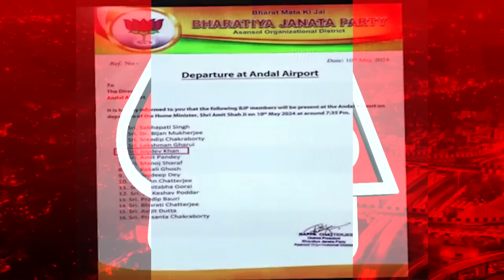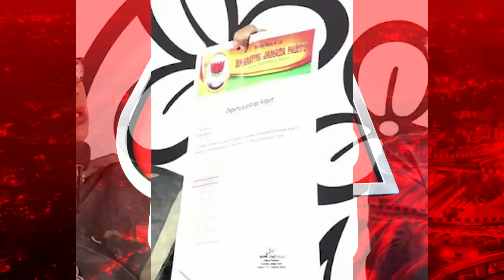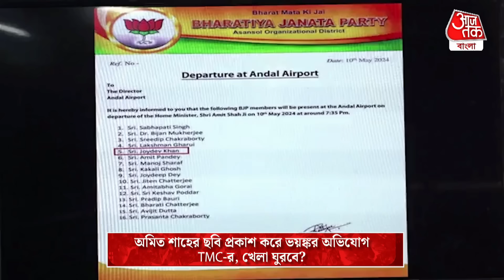Breaking: অমিত শাহের ছবি প্রকাশ করে ভয়ঙ্কর অভিযোগ TMC-র, খেলা ঘুরবে? Amit Shah | Asansol | Lok Sabha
বাংলায় জনসভা করতে এসেছিলেন কেন্দ্রীয় স্বরাষ্ট্রমন্ত্রী অমিত শাহ। আর অন্ডাল এয়ারপোর্টে অমিত শাহকে বিদায় জানাতে গিয়েছিলেন কয়লা মাফিয়া! তাঁর হাত থেকে পদ্মফুলও নিয়েছেন কেন্দ্রীয় স্বরাষ্ট্রমন্ত্রী। এমনই অভিযোগ তুলে সরব তৃণমূল। শুক্রবার কৃষ্ণগঞ্জ, রামপুরহাট এবং রানিগঞ্জ— রাজ্যের তিন জায়গায় সভা ছিল শাহের। রানিগঞ্জের সভা সেরে অন্ডাল এয়ারপোর্ট থেকে দিল্লির উদ্দেশে রওনা দেন কেন্দ্রীয় স্বরাষ্ট্রমন্ত্রী। তৃণমূলের অভিযোগ, অন্ডাল এয়ারপোর্টে শাহকে যে 16 জন বিজেপি নেতা বিদায় জানাতে গিয়েছিলেন, তাঁদের মধ্যে ছিলেন জয়দেব খান। রানিগঞ্জ বিধানসভার বক্তানগরের বাসিন্দা এই জয়দেব এক জন কয়লা মাফিয়া বলেও অভিযোগ তুলেছে শাসকদল। ইতিমধ্যেই ভারতীয় জনতা পার্টির লেটারহেডে ওই 16 জন বিজেপি নেতার নাম-সহ একটি তালিকার চিঠি প্রকাশ্যে এসেছে। তবে বলে রাখি এই ছবির সত্যতা যাচাই করেনি আজতক বাংলা।